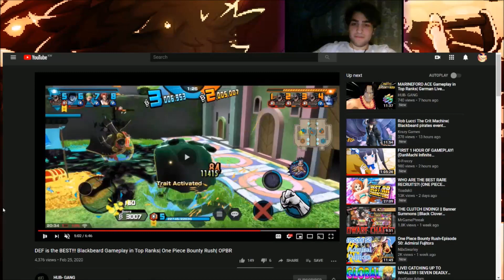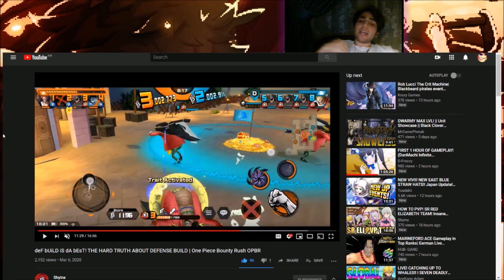The Truth About DEF! Shyinx Vs Hub-Gang Drama - One Piece Bounty Rush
Please Read:
I am in Shyinx's alliance and I am a big fan of his. I love the guy and he is one of my favorite people in the community so there may be bias in the way I talk.
In this video, I cover the recent controversy between Shyinx and P0rnhub. Hub has been pushing that DEF is OP. Shyinx tests it and it isn't as effective as Hub claims.
This is something most of us have argued with Hub about and I've been strongly against this "push" he's been doing.
I do think DEF/HP have their merits though.

I always recommend that people do what they want in these games but Hub is a channel for "Top Tips" and a lot of people watch him because of that so that's why I made this video.
Romanpuss, for example, uses a defensive build on his Big Mom (I cover it in my Reviewing OPBR YouTubers' Teams video) and I don't mind that; in fact, I love it, because he's doing his own thing and not pushing the "DEF IS BEST" narrative.